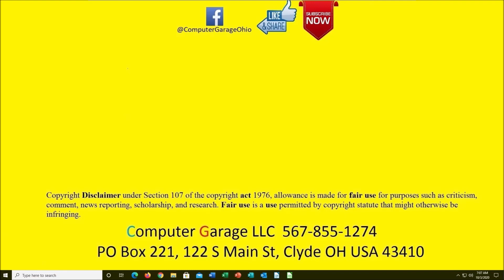Tracking Your Mileage with Google Maps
It's tax time and if you are self-employed or a small business owner with 1 vehicle to track, it's time to figure out your mileage for the year.  Hopefully, we have been keeping your written mileage log as required by the IRS, and you can use Google Maps to supplement your written logs.

Give a big THUMBS UP if you found this video helpful